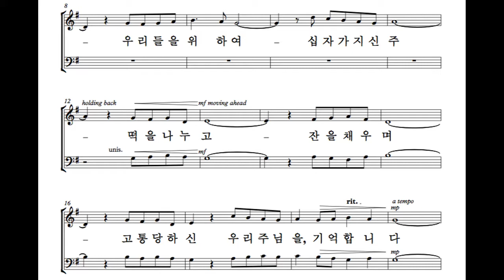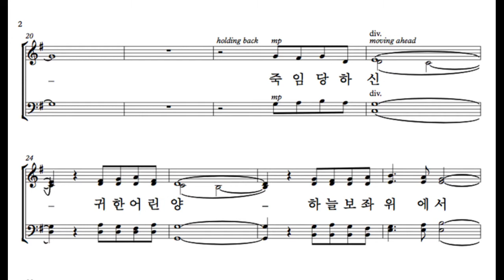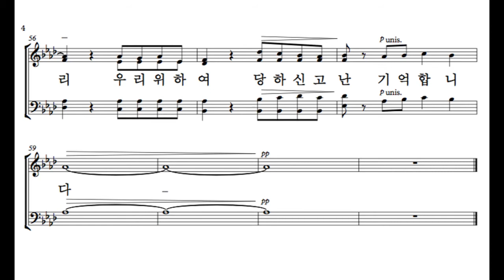Tenor 기억합니다 영상